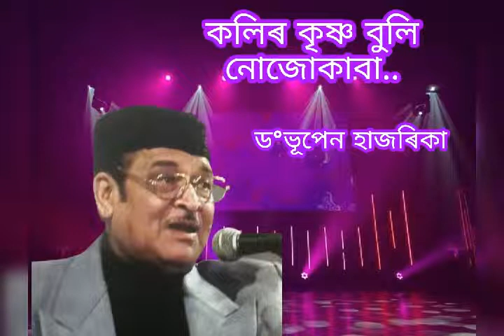Kolir Krishna buli.... Dr Bhupen Hazarika....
কলিৰ কৃষ্ণ বুলি নোজোকাবা
কথা/সুৰ/কণ্ঠ. ড°ভূপেন হাজৰিকা